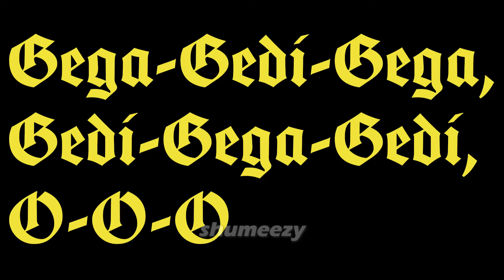Bling-Bang-Bang-Born x Gegagedigedagedago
Gegagedigedagedago sings a song Creepy Nuts - Bling-Bang-Bang-Born (MASHLE: MAGIC AND MUSCLES OPENING THEME)

Gedagedegedageda o 💀
abi mery alongtamigo 👰🤵
wede wude kamfro🤠
wede wude go 🦶
wede jude kamfro🤠
bagudalo🤠